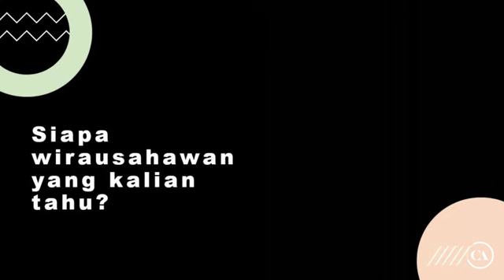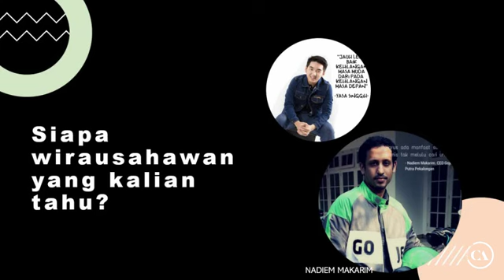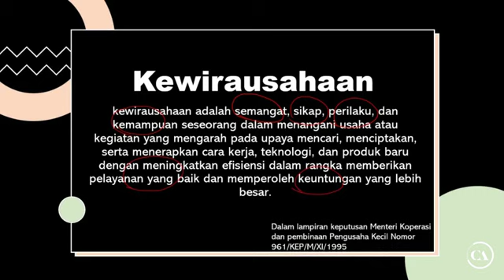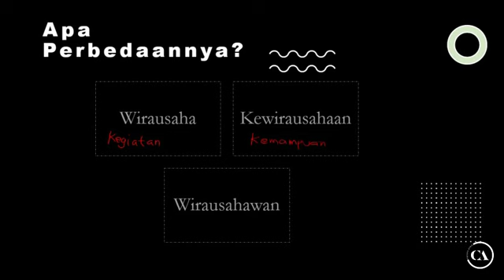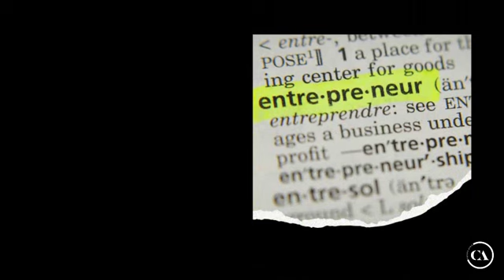Perbedaan Wirausaha, Kewirausahaan, dan Wirausahawan | Prakarya Kewirausahaan (PKWU) Kelas 10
Pengertian dan perbedaan wirausaha, kewirausahaan, dan wirausahawan